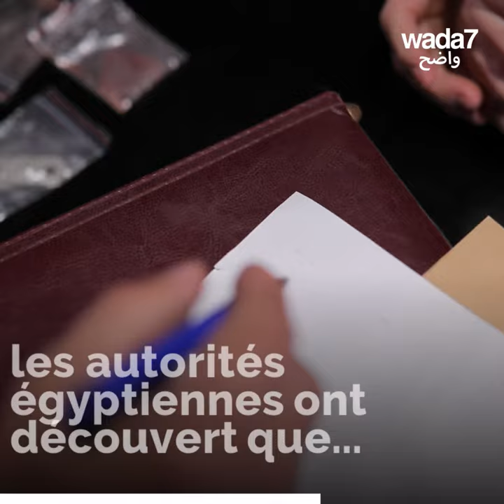Ce qu'a fait ce chiropraticien est hallucinant ! 😱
Vous ne devinerez jamais ce que ce chiropraticien a fait de ses clients ... même des célébrités n'y ont pas échappé ! 😱